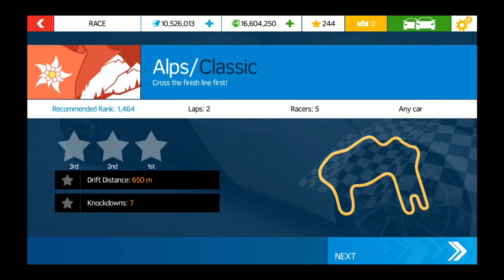Unlock Lamborghini Sesto Elemento | Asphalt Nitro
Asphalt is a series of racing video games developed and published by Gameloft. The games in the series primarily focus on fast-paced arcade racing set in various locations around the world. Players are tasked with completing races while avoiding the local law enforcement in thrilling police pursuits.

The first game in the series, Asphalt: Urban GT, was released in 2004 for the Nintendo DS and N-Gage, with simplified versions for mobile phones. Subsequent games were developed for various platforms, with the latest main installment being Asphalt 9: Legends in 2018. The series also includes spinoffs like Asphalt Overdrive, an endless runner game, Asphalt Nitro, a minimal version designed for low-end devices with procedural generation, Asphalt Xtreme, an off-road-centric entry, and Asphalt Street Storm, a drag racing game.

The series offers fast-paced, arcade-style street racing similar to Need for Speed, incorporating elements from other racing games like Burnout. The spinoff game Asphalt Xtreme introduces an off-road racing setting, featuring open-wheel buggies, sport-utility vehicles, and rally cars instead of supercars. Each game in the series allows players to drive licensed sports cars from various manufacturers, ranging from entry-level models like the Dodge Dart GT to high-performance supercars like the Bugatti Veyron. Concept cars like Mercedes-Benz's Biome design study are also included.[1]

Police chases are a recurring gameplay element, particularly in the early games, but were later de-emphasized in favor of stunt jumps and aerobatic maneuvers. However, police chases made a comeback in Overdrive and Nitro, combining elements from Airborne and previous games in the series.

Throughout the games, players gradually unlock access to different race courses, many of which are modeled after real-world locations and major cities. They can also upgrade their vehicles using money earned in races or, in later games, points or real currency through in-app purchases. The events become progressively more challenging as players advance, sometimes requiring them to complete bonus challenges such as taking down a certain number of opponent racers or finishing a race without damaging their vehicle.

Asphalt 8: Airborne, the eighth main installment and tenth overall title, received critical acclaim upon its release in 2013 for iOS, Android, Windows, and Blackberry platforms. It quickly became one of the top-selling games on the iOS App Store and Google Play Store. Asphalt Nitro, the twelfth title in the series, was quietly released on Gameloft's app store in May 2015 for Android. Additionally, a 2.5D J2ME version of the game was made available for feature phones. One of Nitro's main selling points was its small resource footprint, achieved through the use of procedural generation.[5]

Unlock the Peugeot Onyx in Asphalt Nitro.
WG Set